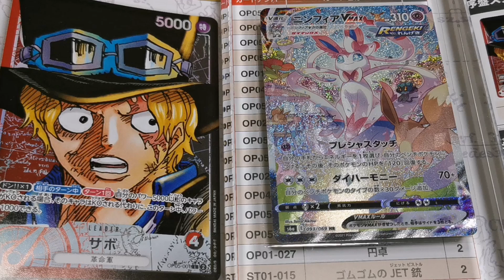ニンフィアブイマックス(^_^)✊✨